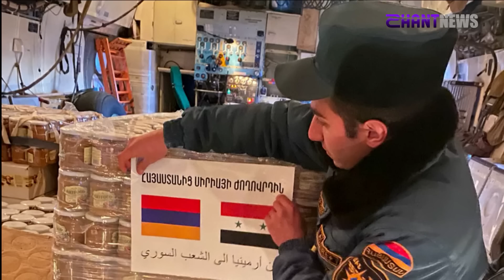«Հորիզոն»-ի թողարկում | 15-00 | 23.02.2023